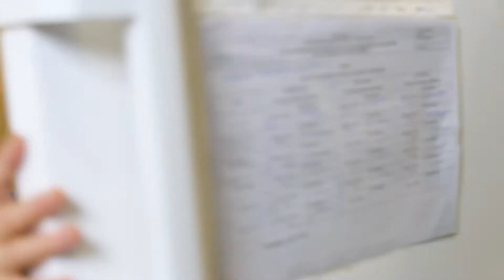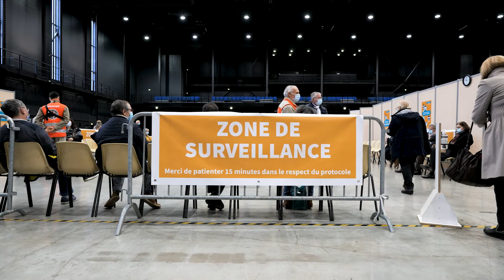TOUS PARTENAIRES DE LA VACCINATION 🎥👩‍🔬🧪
Depuis janvier 2021, la vaccination bat son plein dans Troyes Champagne Métropole. Cette campagne est le fruit de la mobilisation de tous, collectivités, établissements de santé, corporations ou autres organismes :
🔹 Les personnels de la Ville de Troyes et de Troyes Champagne Métropole ;
🔹 Les services du Département de l'Aube ;
🔹 Les services du Préfet de l'Aube et de l'Agence Régionale de Santé Grand Est ;
🔹 Le Centre Hospitalier de Troyes, la Polyclinique Montier-la-Celle La Page Santé Elsan, la Clinique de Champagne GCS ;
🔹 L'Assurance Maladie ;
🔹 Le Conseil National de l'Ordre des Médecins ;
🔹 L'Ordre National des infirmiers Aube / Haute-Marne ;
🔹 SOS Médecins ;
🔹 Les Sapeurs Pompiers de l'AUBE - SDIS 10 et Union départementale des sapeurs-pompiers de l'Aube ;
🔹 Les militaires du 5e régiment de dragons.
🔹🔹🔹 MERCI À TOUS 🔹🔹🔹
🎥 Valentin C. - Troyes Champagne Métropole
🛸 Benjamin C. - Troyes Champagne Métropole